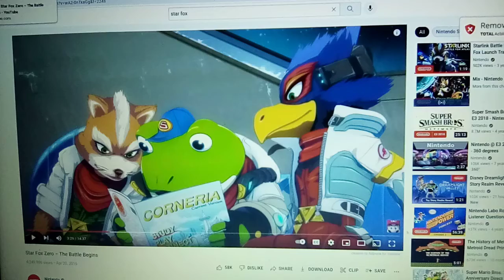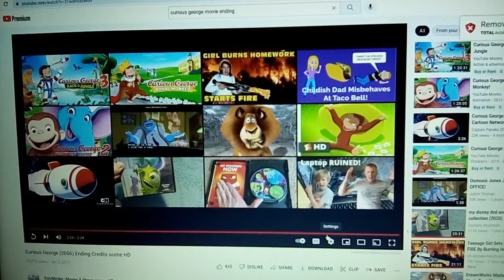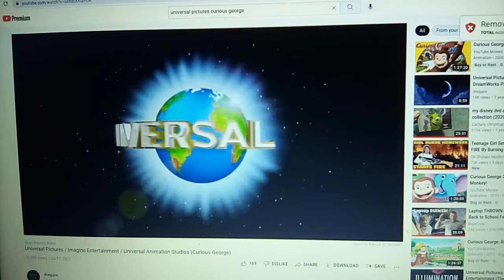anthony canter and friends the movie part 5 the ending